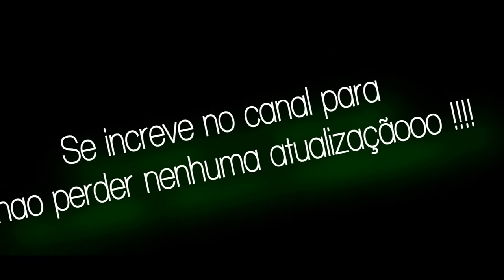Como chegar em uma garota!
Como chegar em uma garota! Como impressionar aquela gata que voce nao sabe como chegar !